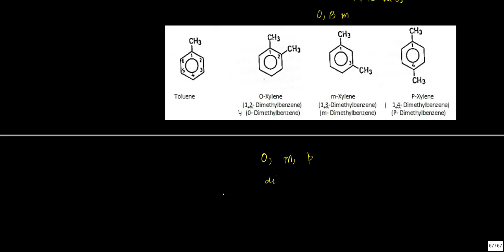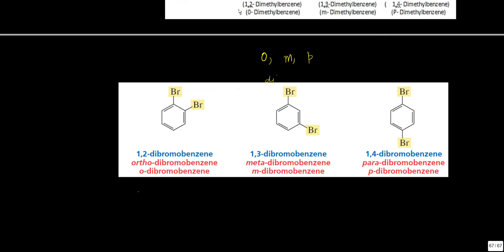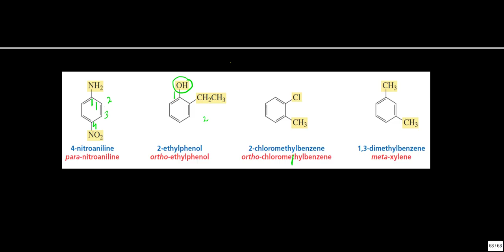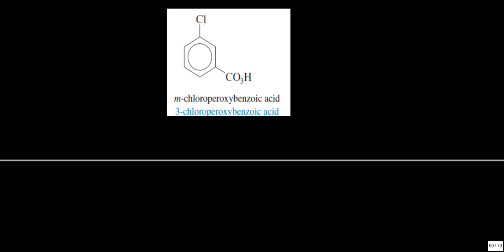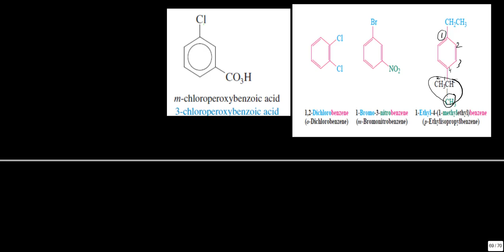Naming of Disubstituted benzene دوه معاوض لرونکي بنزين نوم ايښودنه